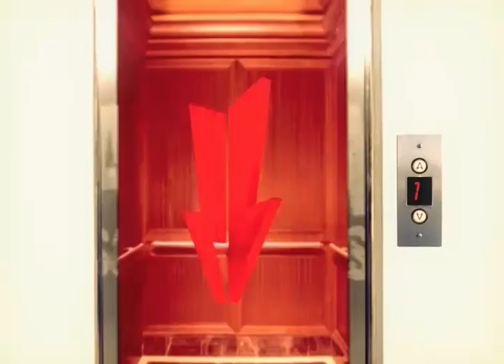JAM SESSION T205 inv. "Adrian Subotovsky" Bloque 1 de 3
Programa Jam Session 2012. Bloque 1 con "Adrian Subotovsky" de invitado.
Podés ver este programa los Viernes 17:30hs en la señal Metro o en nuestra página web

Conduce Diego Mizrahi.